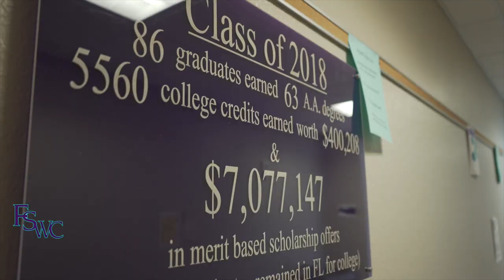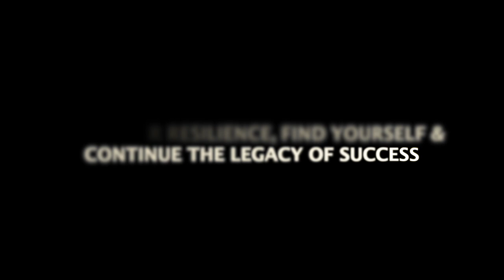FSWPrograms - FSW Collegiate High School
Looking to get ahead is never a bad thing, this is why these students are here at FSW's collegiate high school - they want to be challenged. We sat down with a few students who told us what it takes to be successful here - they didn't hold back.